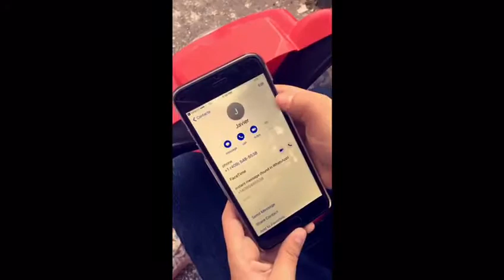La Moto del delito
Rosa de Guadalupe parodia